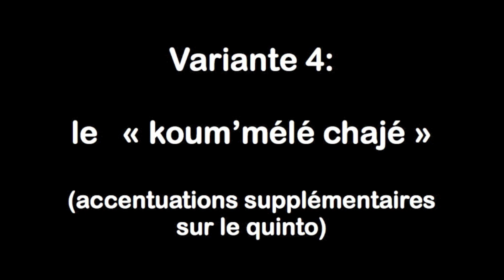TutoZouk - Les percussions: Les congas